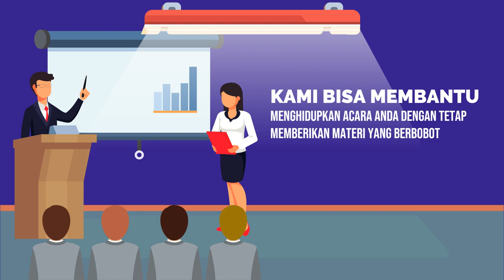Contoh Video Iklan Latihan Public Speaking, Jadi Pembicara, Trainer, MC, Komunikasi Pemasaran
Jasa Edit Video Promosi / Contoh Video Iklan Latihan Public Speaking, Jadi Pembicara, Trainer, MC, Komunikasi Pemasaran atau

Daftar Isi
00:00 - Cara Edit Video Iklan Pelatihan Public Speaking, Pidato, Trainer, MC, Host
00:10 - Contoh Iklan Promosi Les Meningkatkan percaya diri, Edukasi Komunikasi Penjualan
00:30 - Contoh Video Promosi Bimbingan Penegasan Bicara, Kejelasan Bicara, Branding Latihan Pengacara
00:40 - Contoh Konten Branding Pelatihan Komunikasi, Tempat Kursus, Voice Over
00:50 - Cara Promosi Branding Bimbingan Komunikasi, Peningkatan Diri, Promosi Latihan Komunikasi